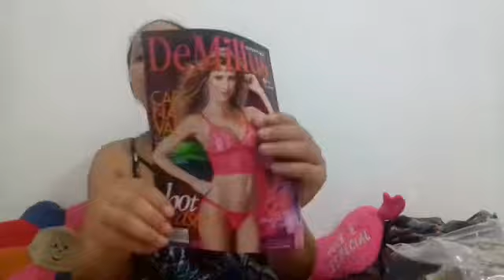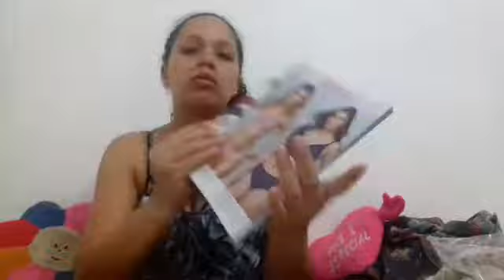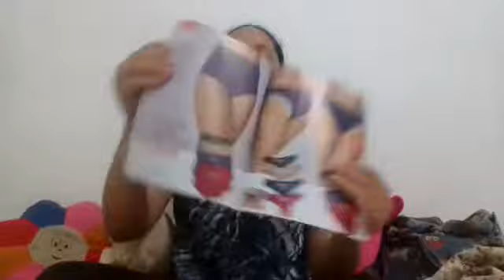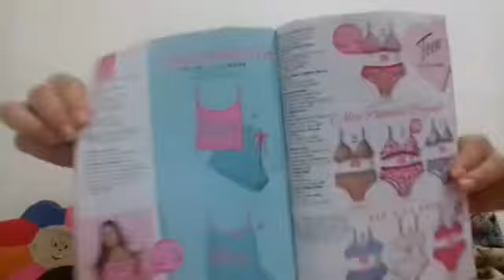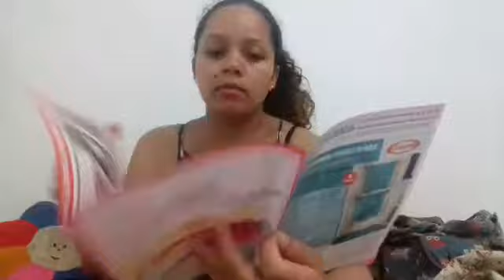DeMillus campanha 19|Carla Sylva